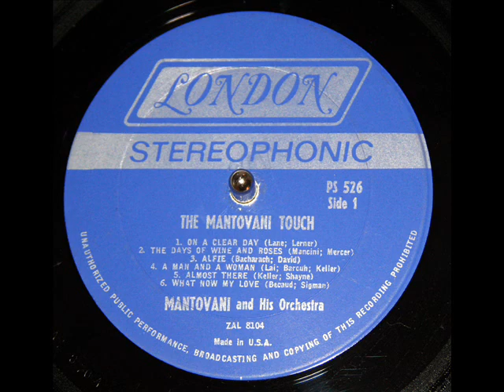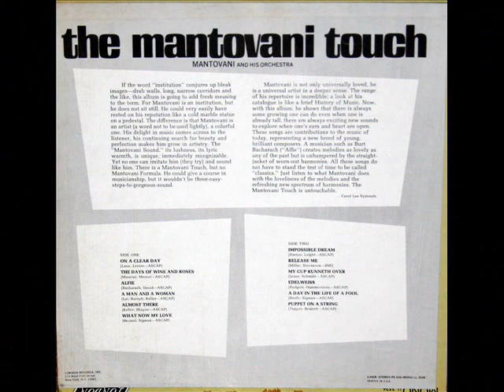Mantovani And His Orchestra: What Now My Love (Bécaud / Delanoë, 1961)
From the LP "The Mantovani Touch: Mantovani And His Orchestra," issued in 1968 on the London label, serial number PS 526.